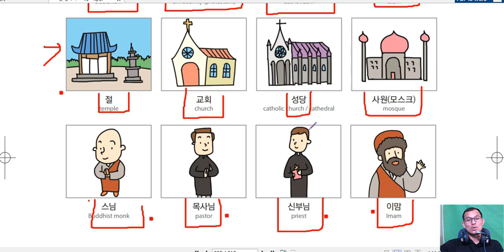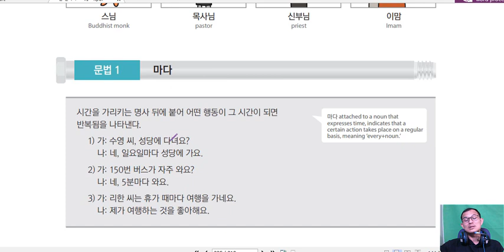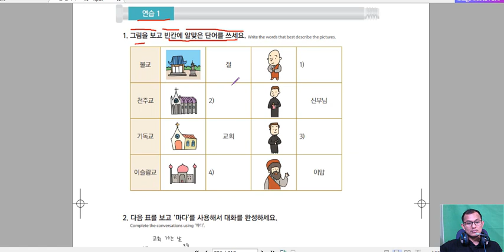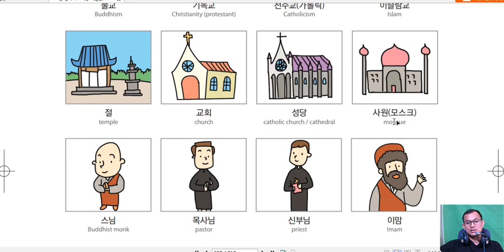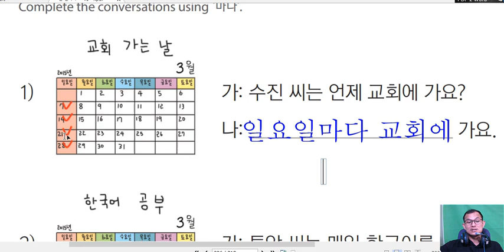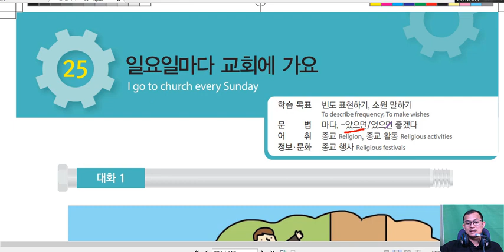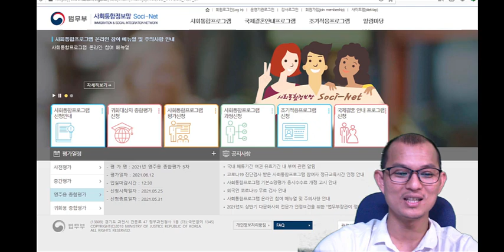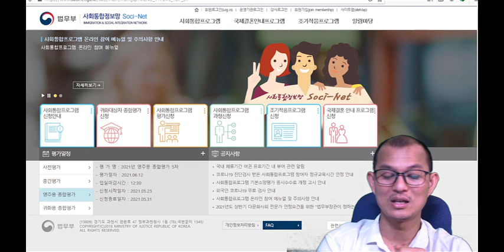រៀនភាសាកូរ៉េ សន្ទនាភាសាកូរ៉េខ្លីៗ រៀនប្រលងទៅធ្វើការនៅកូរ៉េ 한국어표준교재1, 25과-2 :